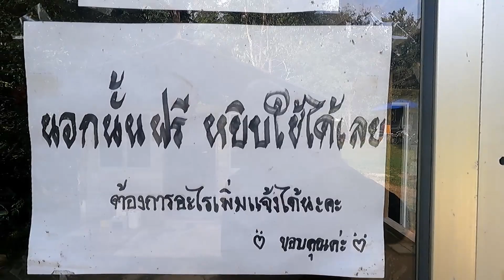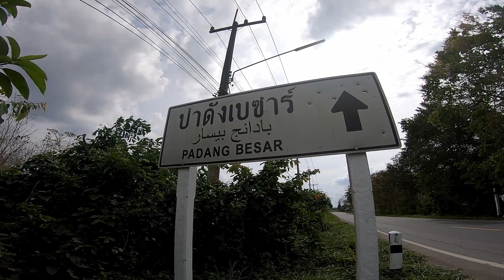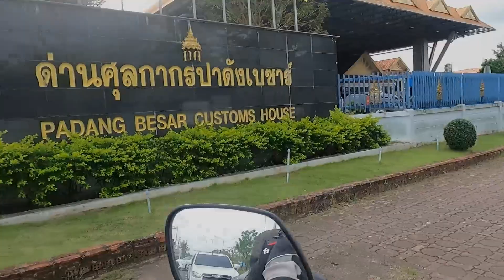DAY 15 ปาดังเบซาร์ Padang Basar CB500X Ride Around THAILAND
วันที่ 15 ของการขี่รอบประเทศไทย
..ที่จริงแล้วน้องเจ้าของลานกางเต็นท์บอกให้เราขึ้นดอยไปตอนตี 5 ถึงจะเห็นทะเลหมอก แต่ว่าความอ่อนเพลียจากการเดินทางบวกกับต้องตัดต่อวิดีโอ เราจึงขี่ขึ้นดอยไปตอน 7  โมงเช้า ทางขึ้นคดโค้งแต่ไม่ชันมาก ระหว่างทางก็เห็นหมอกบ้างเป็นหย่อมๆ
..ที่ลานระเบียงชมทะเลหมอกอัยเยอร์เวง กลุ่มมอเตอร์ไซค์จากมาเลเซียมาจอดรออยู่ก่อนแล้วทักทายกันนิดหน่อย ตรงนี้ไม่เห็นหมอกแล้วเพราะเราขึ้นดอยมาสายไปหน่อย ต้องต่อรถรับจ้างขึ้นไปที่สกายวอล์คอีกที มอเตอร์ไซค์รับจ้างคนละ 30 บาท รถยนต์รับจ้างคนละ 20 บาท สำหรับค่าขึ้นไปสกายวอล์ค เค้าไม่ให้เราขี่ขึ้นไปด้วยตัวเอง
..ที่สกายวอล์ค ค่าถุงรองรองเท้า คนละ 30  บาท, ค่าตั๋วเข้าชมคนละ 40 บาท วันนี้มีนักท่องเที่ยวจากมาเลเซียมาเที่ยวชมค่อนข้างจะมาก ต้องรอสักหน่อย พอคนบางๆเราค่อยเข้าไป วิวป่าฮาลาบาลาสวยงามตระการตา สวยจนสุดสายตา โอเค..ถือว่าคุ้มค่า
..เก็บของออกเดินทางได้ตอนประมาณเกือบ 10 โมงเช้า มัวแต่อ้อยอิ่งกับการพูดคุยกับน้องเจ้าของลานกางเต็นท์ ขี่กันยาวๆ แวะกินข้าวเที่ยงที่บ้านบันนังดามา ก่อนขี่ยาวๆถึงปาดังเบซาร์ตอน บ่าย 3โมงครึ่ง เช็คอินที่สถานีรถไฟปาดังเบซาร์ และด่านพรมแดนไทย - มาเลเซีย ตามลำดับ หลังจากนั้นเข้าไปขอพักที่วัดปาดังเบซาร์ ตอนเย็นเดินตลาดเย็นนิดหน่อยถือเป็นการปิดท้ายของวันนี้
Day 15 of riding around Thailand
 ..In fact, the owner of the camping ground told us to go up the mountain at 5 a.m. to see the sea of ​​mist.  But exhaustion from traveling plus having to edit the video.  So we rode up the mountain at 7 a.m. The way up was curvy but not very steep.  Along the way, we saw some patches of fog.
 ..At the terrace watching the sea of ​​fog Ayerweng  A group of motorcycles from Malaysia stopped and greeted each other a bit.  Here we can't see the fog anymore because we got to the mountain a bit late.  Have to take a taxi up to the skywalk again  Motorcycle hire is 30 baht per person, car hire is 20 baht per person for the fee to go up to the skywalk.  He didn't let us ride up by ourselves.
 ..at Skywalk  Shoe bag fee 30 baht per person, entrance ticket fee 40 baht per person Today, there are quite a lot of tourists from Malaysia to visit.  have to wait a bit  When some people, we gradually enter.  Halabala forest view, beautiful and spectacular.  beautiful as far as the eye can see  Okay..It's worth it.
 ..We pack up and leave at about 10 a.m. We are lingering and talking with the owner of the camping ground. We ride for a long time and stop for lunch at Bannangdama village.  Before long ride, we reach Padang Besar at 3.30 p.m. and check-in at Padang Besar train station.  And the Thai-Malaysian border checkpoint, respectively, after that, go to the Padang Besar temple  In the evening, walking around the market a bit late is the end of the day.
Permyut K. Sculptor